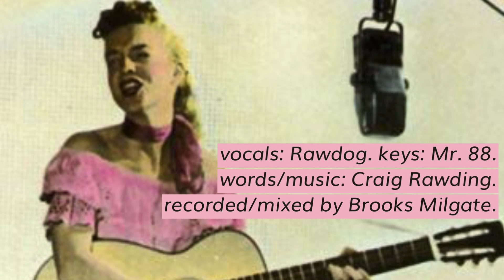Whipped, by Rawdog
Vocals and acoustic guitar by Rawdog.
Keyboards by Mr. 88.
Words and music by Craig Rawding (Rawdog).
Recorded and mixed by Brooks Milgate (Mr. 88).